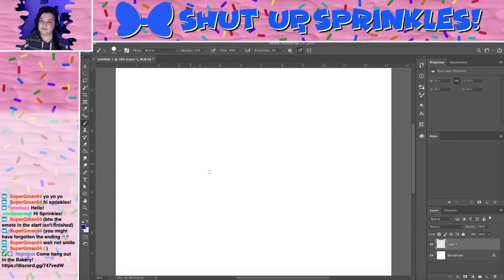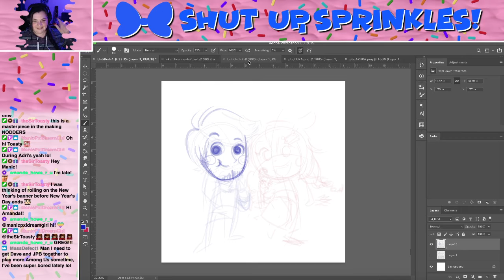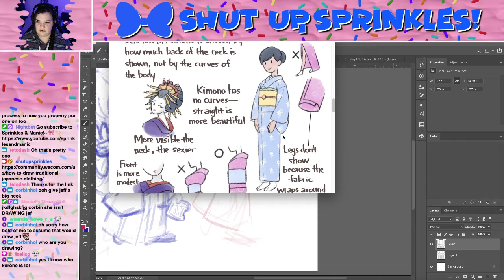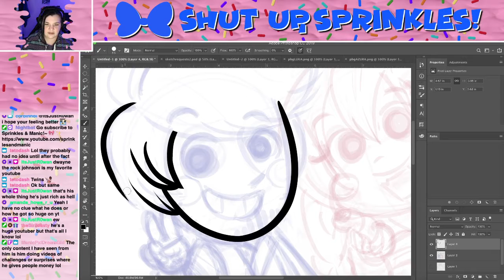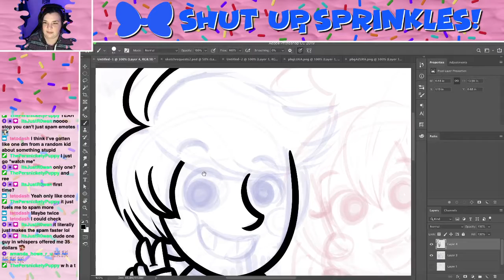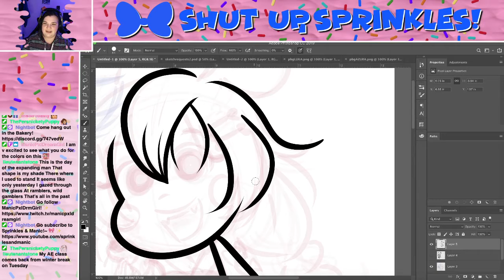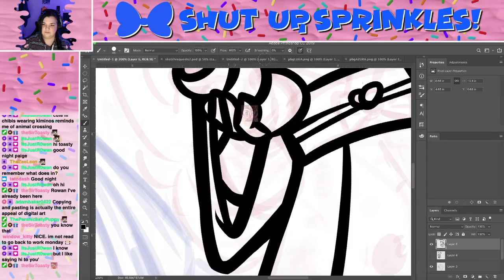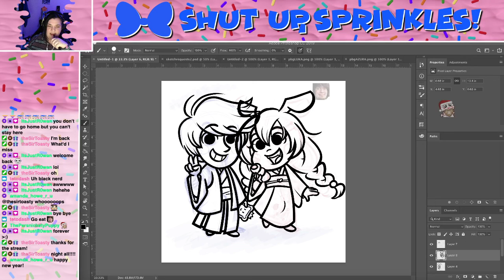KORONE & PEEBS! ~ Art Stream 1/1/21 ~ Sprinkles Streams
Sprinkles works on her art projects on stream!